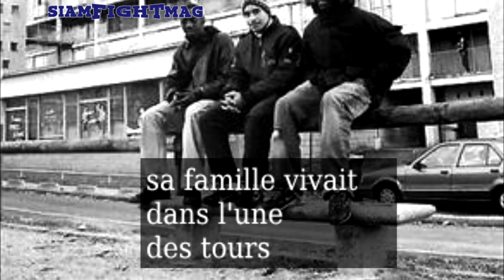Story of Stéphane Nikiéma alias Diesel Black !